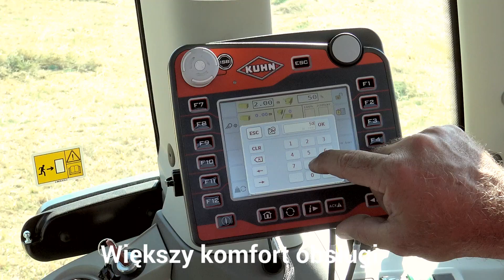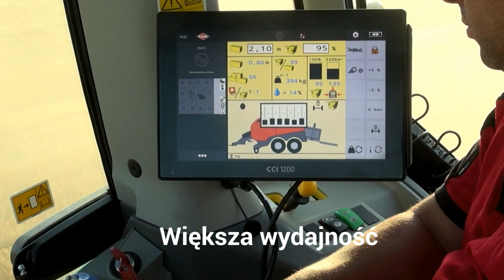Wielkogabarytowa prasa kostkująca KUHN SB - nowa seria pras KUHN!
KUHN SB to nowa seria wielkogabarytowych pras kostkujących (duża kostka), dzięki którym rentowność prasowania w Twoim gospodarstwie rolnym będzie jeszcze większa!

Wielkogabarytowe prasy kostkujące posiadają szereg prostych oraz skutecznych rozwiązań, które zapewniają wydajność  na miarę Twoich potrzeb. Seria SB gwarantuje wysoką jakość prasowania bel o dużym zagęszczeniu. Prasa KUHN SB zaprojektowana jest w taki sposób, aby kształt prasowanych beli był perfekcyjny, a kostka gęstsza niż w konkurencyjnych maszynach.

Dzięki swojej konstrukcji prasa wielkogabarytowa KUHN SB odznacza się niezrównaną wydajnością w różnych warunkach. Formułuje bele o ekstremalnie wysokim zagęszczeniu, co jest niezależne od prasowanego materiału. Tę prasę zbudowaliśmy z myślą o trwałości.

Wielkogabarytowe prasy kostkujące zwiększają wydajność Twojego gospodarstwa.